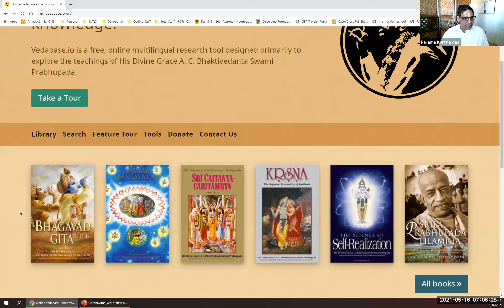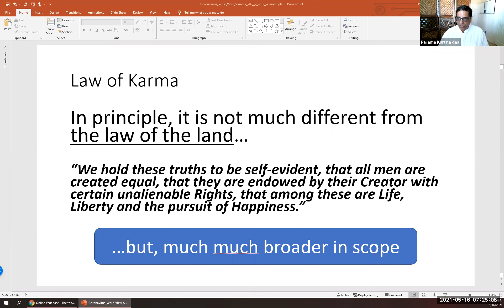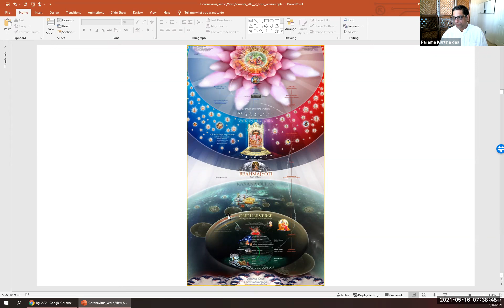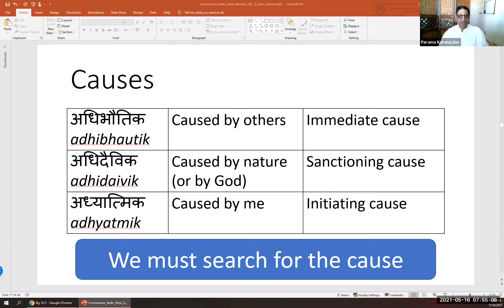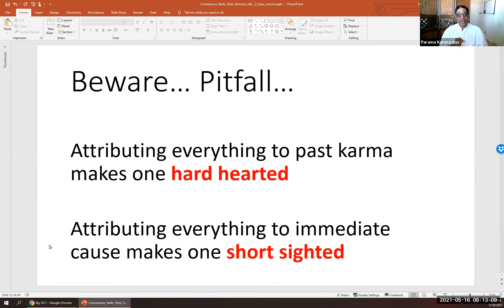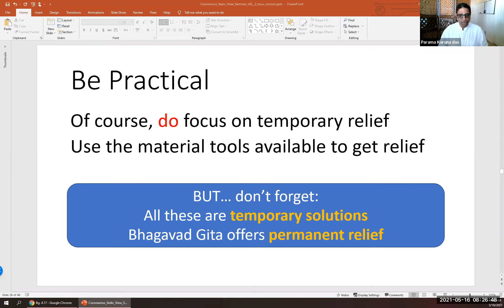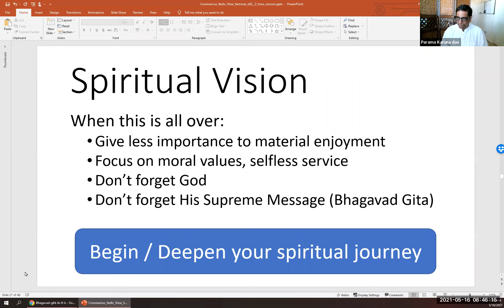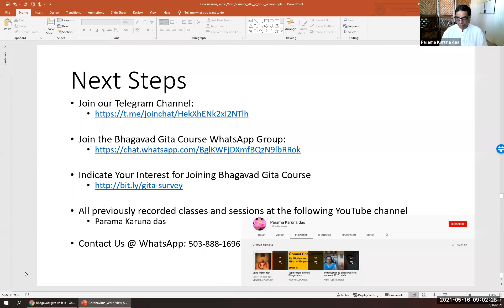Coronavirus Pandemic - Searching for Answers in The Bhagavad Gita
An introductory session on the practical application of the Law of Karma from Bhagavad Gita
Lecture Timeline:
0:00:00 – Introduction
0:02:24 – Orientation & logistics
0:04:30 – Overview of today’s class
0:06:42 – Purpose of this class
0:12:20 – Similarity between Arjuna’s & our situation
0:14:07 – What is worse than losing a loved one?
0:15:16 – Overview of class & announcements
0:17:30 – Prayer for everyone’s well being
0:18:17 – Searching for answers & the Law of Karma
0:22:28 – Four defects of human beings
0:24:15 – The Law of Karma in a nutshell
0:25:08 – Importance of the words “sow, shall & reap” in the saying “as you sow, so shall you reap”
0:28:57 – Conceptual pre-requisites
0:29:59 – Why is human life so special?
0:33:16 – BG 2.13
0:34:10 – BG 2.22
0:35:12 – Creation poster (material & spiritual worlds)
0:37:45 – Two separate bank accounts + virtuous vicious cycle
0:39:08 – Svarga loka is not permanent (BG 9.20-21)
0:41:42 – Two separate bank accounts + virtuous vicious cycle (contd.)
0:44:03 – When both bank balances reach almost 0
0:44:20 – Applying the Law of Karma
0:46:43 – What caused this to happen? (Looking for the root cause)
0:47:48 – Importance of frame of reference
0:49:33 – 3 causes: adhibhautik cause, adhidaivik cause & adhyatmik cause
0:52:36 – Fresh action vs responsive action: what is fresh action?
0:54:59 – Fresh action vs responsive action: what is responsive action?
0:57:35 – When you do something to someone else
1:01:37 – When someone else does something to you
1:05:16 – The role of time (for results to manifest)
1:07:27 – Should we become hard hearted? Pitfalls to avoid
1:10:34 – Group exercise
1:15:51 – Those that have served us: how many ways others are serving us & we are simply enjoying
1:17:02 – Why do bad things happen to good people?
1:18:26 – What should our focus be, based on the Lord’s instructions from the Bhagavad Gita?
1:18:43 – 3 kinds of actions (BG 4.17)
1:20:09 – What should our focus be, based on the Lord’s instructions from the Bhagavad Gita? (contd.)
1:20:47 – Summary of our overall response
1:22:48 – Temporary solutions vs permanent relief
1:24:15 – Final message: begin/ deepen your spiritual journey
1:27:54 – Focus of Bhagavad Gita (BG 5.29, 5.18, 5.25, 12.13-14, 7.17, 9.22, 9.31, 18.65-66)
1:30:13 – Importance of reading the Bhagavad Gita
1:31:06 – 9 months Bhagavad Gita course
1:32:52 – Next steps
1:36:42 – Q1. Sometimes a very young bodied soul leaves, that could be because of our past karma?
1:38:46 – Q2. What are some of the ways I can follow so that my bhakti towards Lord Krishna progresses?
1:40:08 – Q3. What explains sudden surge in death as in this pandemic due to disease?
1:42:58 – Why do saintly persons suffer?
1:44:16 – Q4. When will this pandemic be over?
1:46:55 – Q5. During the pandemic time I feel so helpless seeing so much suffering, but I can’t do anything. How do I deal with this emotion of helplessness?
1:50:48 – Q6. How do we understand corona virus with respect to the Bhagavad Gita?
1:54:37 – Why is there suffering?
1:55:46 – Q7. What can we do to reduce anxiety during these times when we can’t help our families because we are staying far away?
1:58:56 – End of class